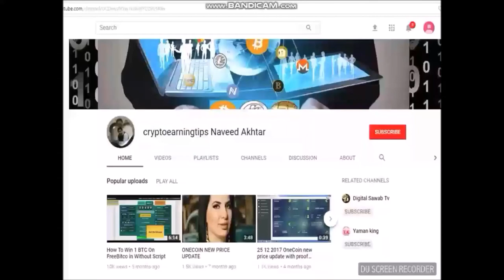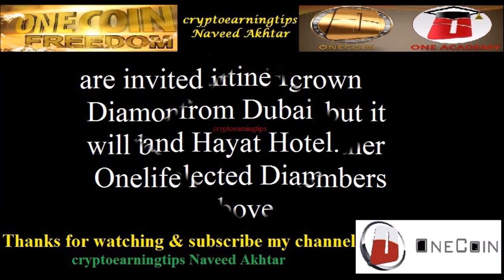OneCoin Most Awaited News Coming In September 2018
freedoge hourly claim app APK File